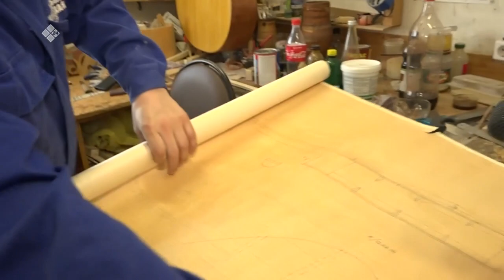«Дойдум дьоно» (07.06.22)